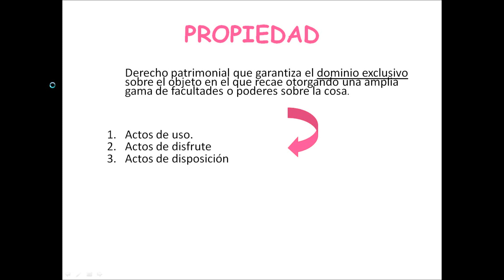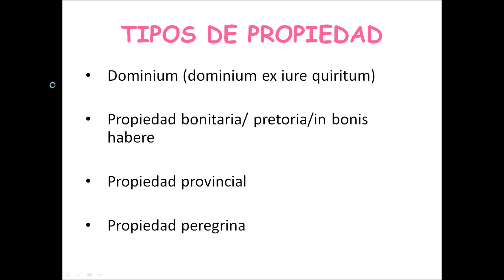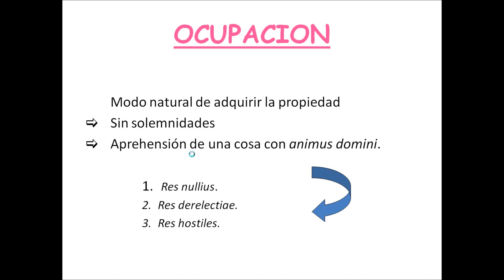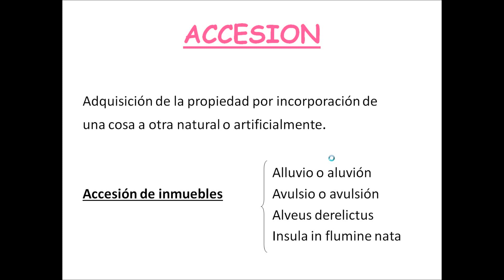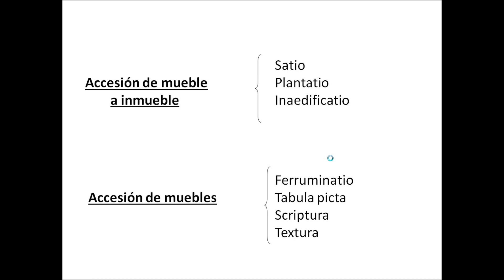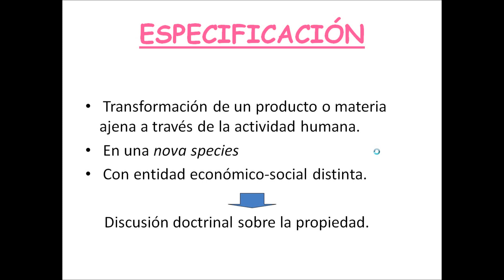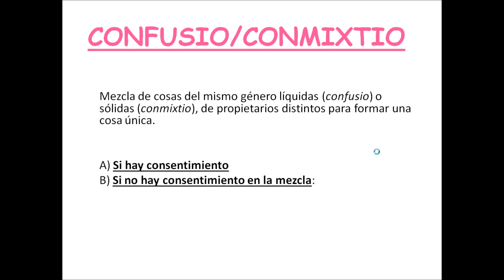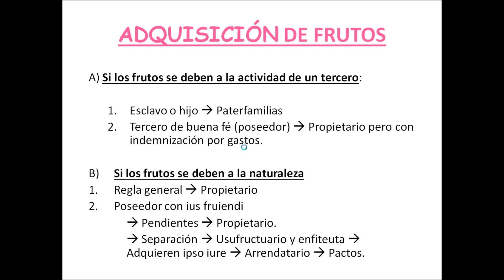umh1191sp 2013-14 Lec004 4.2 Derechos reales II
4.2 Derechos reales II.
Asignatura: Derecho Romano.
Grado en Derecho. Grupo semipresencial
Profesora: Eva María Polo Arévalo.
Dpto. de Ciencia Jurídica.
Área de Derecho Romano.

En el vídeo se explica la noción de propiedad y los tipos de propietas existente en Roma: dominium, propiedad bonitaria, propiedad provincial y peregrina. También se aborda el análisis de los modos de adquirir la propiedad originarios: ocupación, accesión, especificación, confussio, conmixtio, la adquisición del tesoro y de los  frutos.